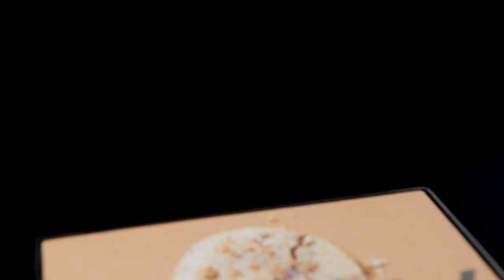ASMR 화장품 부수기 코덕들 맴찢영상 메이크업 파괴에서오는 쾌감느끼기ㅣ DESTRYOING COSMETICSㅣMAKEUP ASMR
여러분의 댓글은 제가 영상을 만들때 큰힘이 됩니다.
제 영상을 여러분들의 SNS에 공유하실때는
출처를 꼭 표기 부탁드립니다.
공유 많이많이 해주세요~~♥

💜자막있어요

💜멤버쉽후원 링크

더좋은 비디오 제작을 위해서 소품 및 장비구매에 사용하겠습니다.